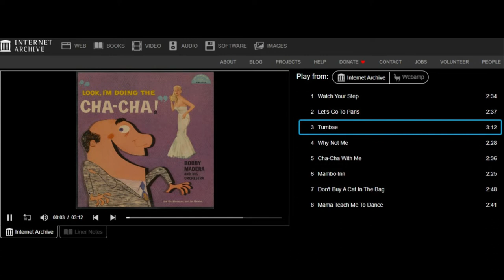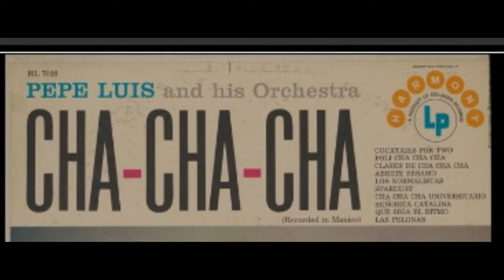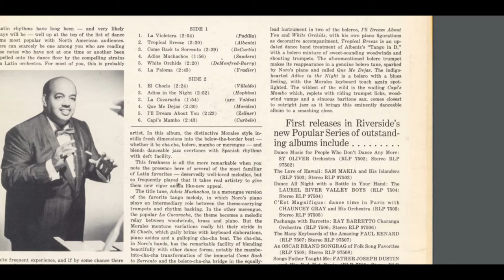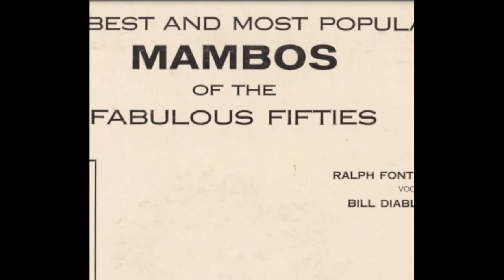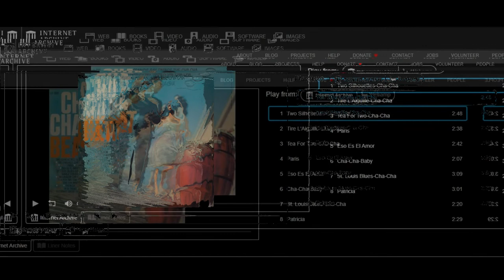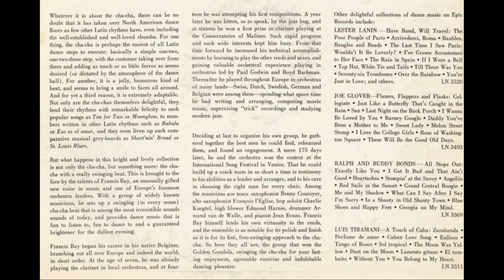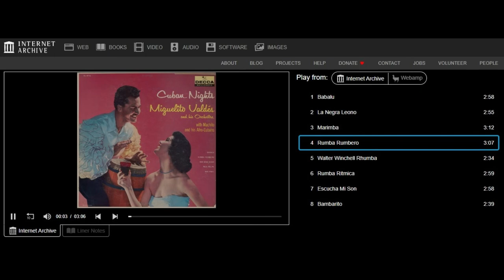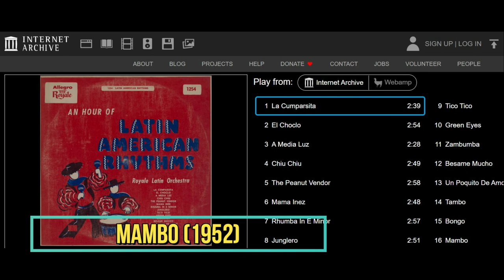Una historia de ritmo volumen 7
Track listing and notes:

“Rhythmambo” (1956)
Look, I'm Doing The Cha-Cha!
By Bobby Madera And His Orchestra
ABC-Paramount (ABC 133)
Liner notes excerpt: “This album is a collection of various LatinAmerican rhythms expressly designed for chacha-cha, mambo, and merengue enthusiasts. Bobby is acknowledged to be one of the most creative forces in the field of Latin music. As a composer, he is credited with a number of the pulsating ‘“‘cha-chas” and mambo tunes most popular in America today. His MAMBO INN is a “standard” with all Latin-American bands. In addition to his own version in this album, it has been recorded by Count Basie, Billy Taylor, and George Shearing. JERRY RAKER

“Abrete Sesamo” (1957)
Cha-Cha-Cha
By Pepe Luis Y Su Orquesta
Harmony (HL 7028)

“Capi’s Mambo” (1961)
Adios Muchachos
By Noro Morales & His Orchestra
Riverside Records (RLP 97501)
Liner notes excerpt: “The wildest of the wild is the wailing Capi’s Mambo which, replete with riding trumpet licks, woodwind vamps and a sinuous baritone sax, comes closest to outright jazz as it brings this eminently danceable album to a smashing close.”

“Mustafa” (1955)
Cha-Cha-Cha The New Exciting Dance Rhythm From Cuba
By Various;  The Al Romero Quintet
RCA Victor (LPM 1081)

“Mambo Inn” (1957)
The Best Mambos Of The Fabulous Fifties
By Ralph Font And His Orchestra; Bill Diablo And His Sextet
Kapp Records (KL-1059)

“Come to the Mardi Gras” (1958)
Noro Morales And His Orchestra At The Harvest Moon Ball
Roulette (R-25045)
Liner notes excerpt: “The Morales orchestra has played everywhere, in every well-known theatre, dance ballroom and nightclub in America. There is, however, one annual event that the Noro Morales orchestra has been requested to play for year in and year out for the past eleven years. This special event is the Harvest Moon Ball. The Harvest Moon Ball which takes place each year in September in New York City has, over these many years, become one of the most anxiously awaited affairs to be held in any city in America. This celebrated occasion beckons countless avid amateur dance enthusiasts to step forward and exhibit, in highly competitive contests, their terpsichorean capabilities. For any dancer, the Harvest Moon award is a coveted honor which they all seek. , It seems only natural that the music played at the Harvest Moon Ball be etched between the covers of an album, and it is equally natural that this music be played by Noro Morales and his orchestra. The Morales orchestra’s continued appearance at this dance festival has become as much a part of this institution as the dance contest itself. It just ~wouldn’t be a Harvest Moon Ball without Noro Morales and the orchestra.“

“Mi Prieta” (1953)
Mambo
By Xavier Cugat And His Orchestra
Mercury (MG 25168)

“Babalu-Cha-Cha” (1959)
Cha Cha Beat
By Francis Bay And His Swinging Cha-Cha Orchestra
Epic (LN 3595)
Excerpt from the liner notes: Among the musicians are tenor saxophonist Benny Couroyer, alto saxophonist Francois l’Eglise, bop soloist Charlie Knegtel, high blower Edmond Harnie, drummer Armand van de Walle, and pianist Jean Evans. Francis Bay himself lends his own virtuosity to the reeds, and the ensemble is as notable for its polish and finish as it is for its fine, free-swinging approach to the chacha.

“St. Louis Blues Cha-Cha” (1959)
Cha Cha Beat

“Junglero” (1952)
An Hour Of Latin American Rhythms
By Royale Latin Orchestra
Royale (1254)

“Escucha Mi Son” (1958)
Cuban Nights
By Miguelito Valdes & His Orchestra; Machito & His Afro-Cubans

“Que Lindo El Mambo” (1957)